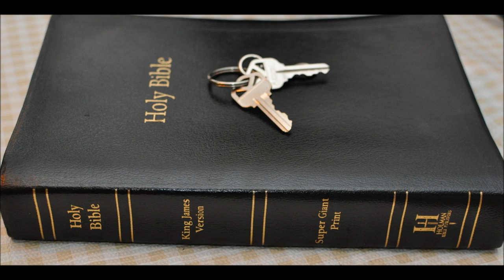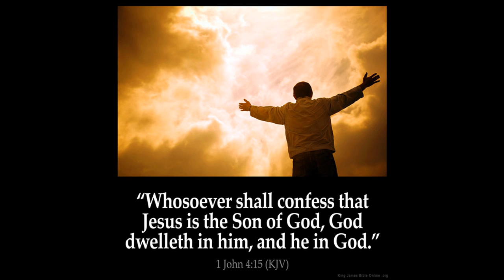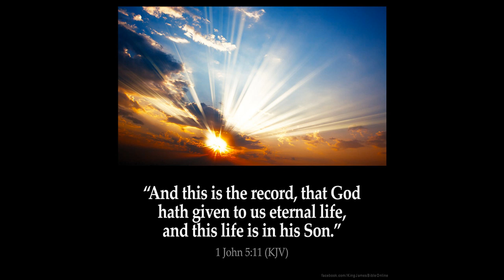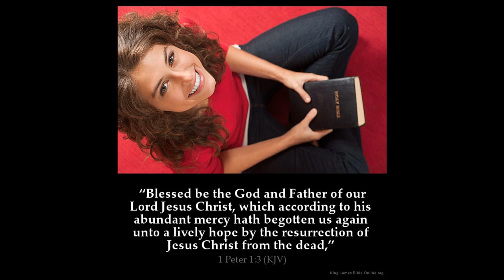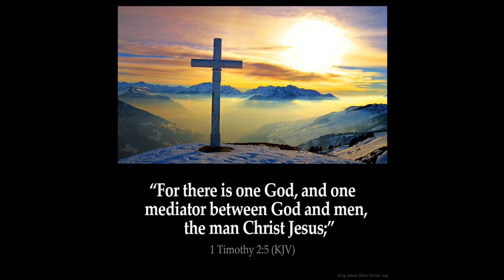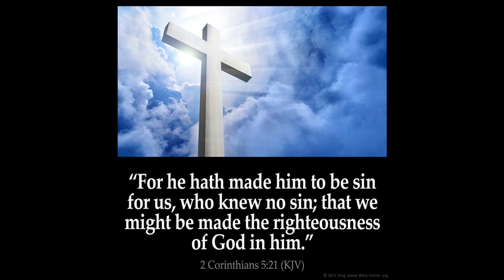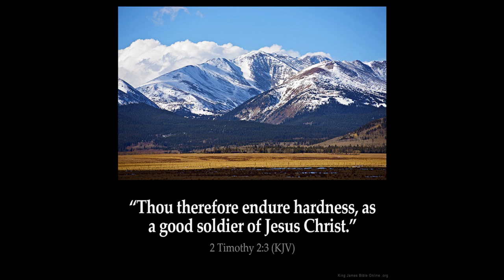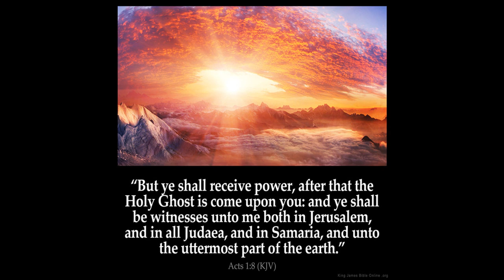The Falling away Part 1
2 Thessalonians Chapter 2
1 Now we beseech you, brethren, by the coming of our Lord Jesus Christ, and by our gathering together unto him,

2 That ye be not soon shaken in mind, or be troubled, neither by spirit, nor by word, nor by letter as from us, as that the day of Christ is at hand.

3 Let no man deceive you by any means: for that day shall not come, except there come a falling away first, and that man of sin be revealed, the son of perdition;

4 Who opposeth and exalteth himself above all that is called God, or that is worshipped; so that he as God sitteth in the temple of God, shewing himself that he is God.

5 Remember ye not, that, when I was yet with you, I told you these things?